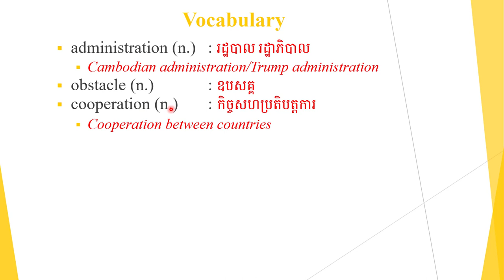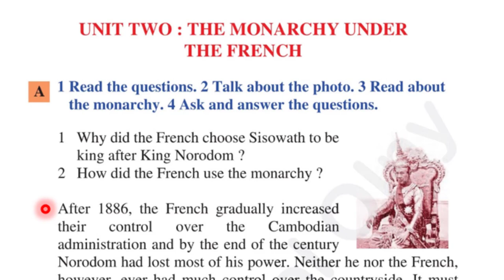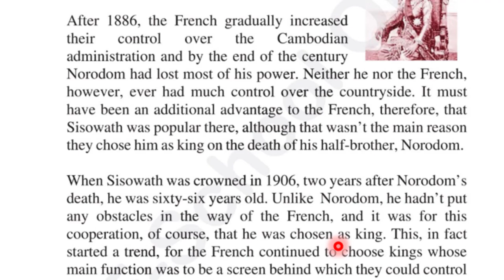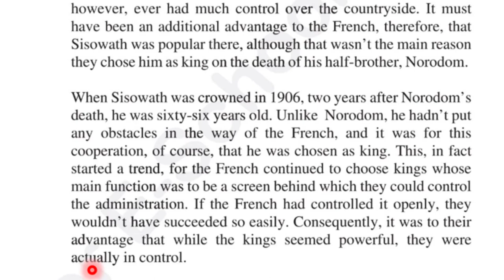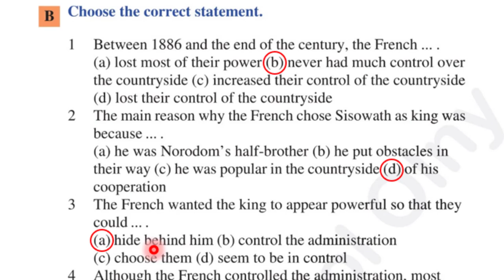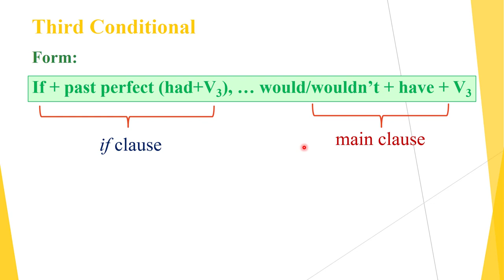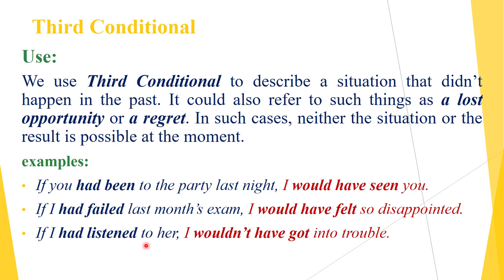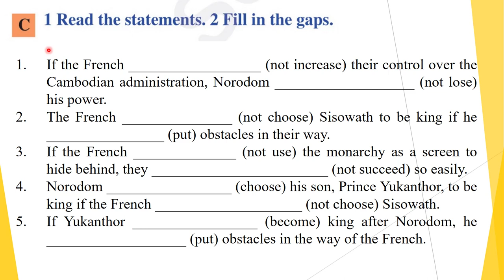EFC Book 6 || Chapter 15 || Unit 2 || The monarchy under the French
English for Cambodia Book 6
Chapter 15: The monarchy
Unit 2: The monarchy under the French